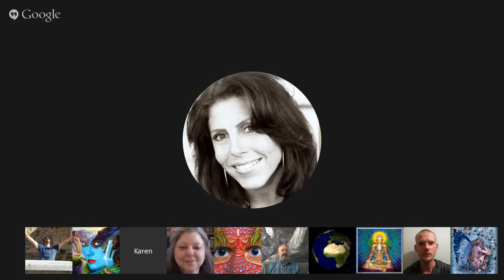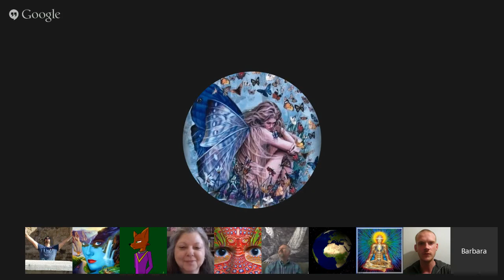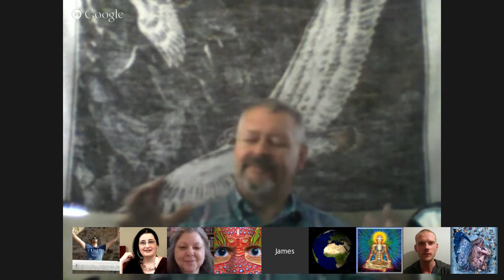𝐂𝐡𝐚𝐧𝐧𝐞𝐥𝐢𝐧𝐠 :: Jesus (Yeshua) on "Negativity and Positivity" via Jim Charles. Aug 1, 2015